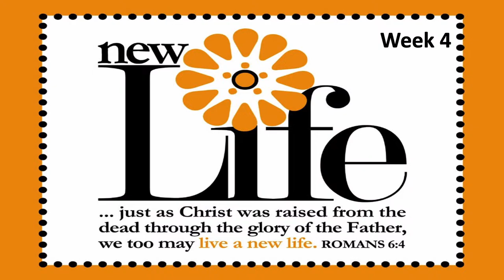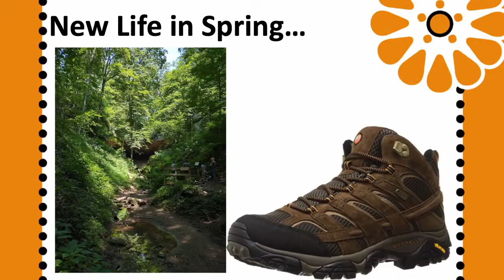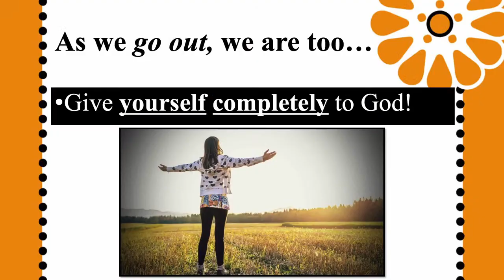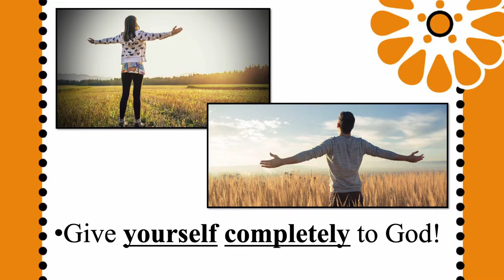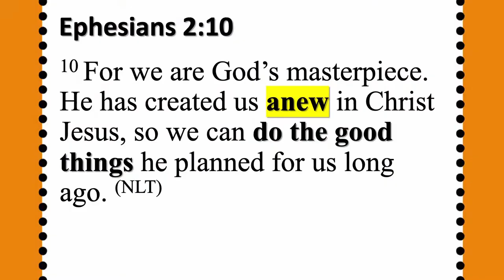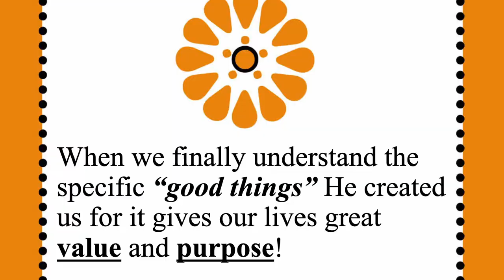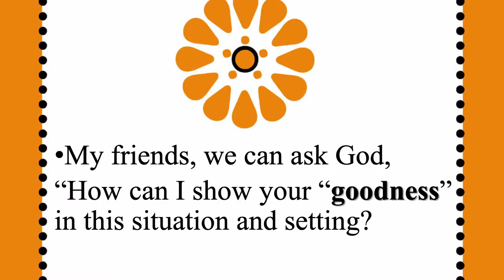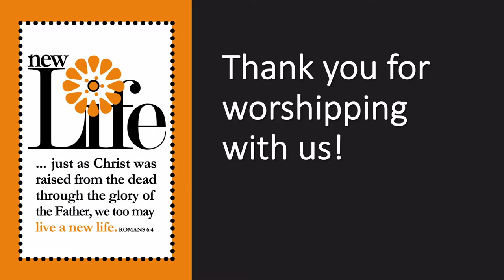New Life - Week 4 - New Life to do Good!